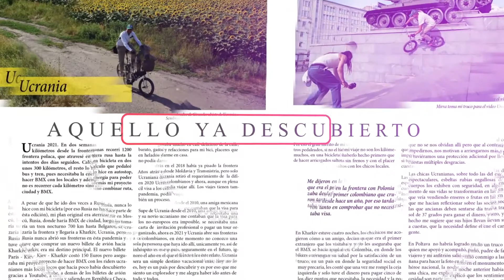Booktrailer Foto Relatos de Viaje en Bicicleta, 70 países en BMX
El libro está disponible en librerías de todo el mundo.
285 páginas a color en papel de alta calidad.

Tenía 25 años cuando viajé por primera vez en avión y lo hice
con mi bicicleta, en éste trabajo recopilo fotos y relatos de
15 años de viaje con una BMX que no tiene frenos pero que
ha sido la herramienta en más de 60 países en una época gloriosa
en donde el mundo ha sido ya descubierto pero no documentado.
He llevado un poco de Colombia a cada destino, sentí
la pasión del BMX en países de América Latina, África, Europa, la
ex-Yugoslavia, el Cáucaso y Asia, hice el primer backflip en bicicleta
de Túnez y Azerbaiyán y aprendí múltiples idiomas en el camino.

No son los kilómetros recorridos ni los lugares visitados,
el mérito de mis viajes es haberlo hecho sin
desearlo, antes del turismo, con pasaporte Colombiano,
con una BMX sin frenos, y haber superado
tanto el riesgo de un accidente como la imprudencia
de abandonar el hogar para ir a tierras lejanas
tan imaginarias cómo la superficie de la luna, motivado
casi siempre por el amor a alguna mujer o
por el sufrimiento humano, quien habría sido yo si
no documentaba aquello que veía?..